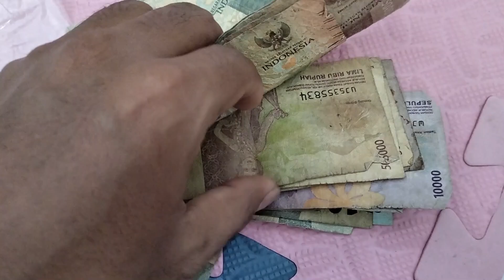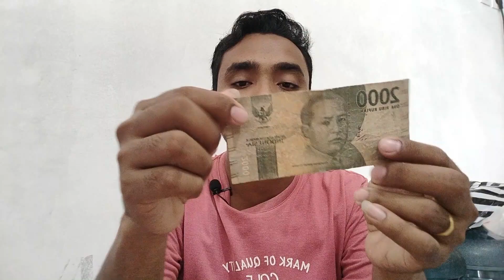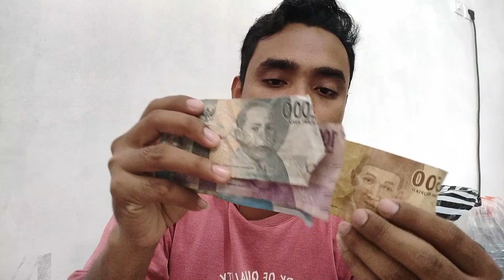Kondisi Uang LECEK, KUCEL, SOBEK, gini solusinya!!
kali ini aku mau berbagi terkiat cara memutar uang toko, tapi bukan bisnisnya, melainkan kodisi riil uang yang dibelanjakan pelanggan. pasti sering dijumpai uang yang lusuh, kumal, lecek, sobek, ada isolasi,dll, nah ini cara yang aku lakukan agar uang bisa tetap dipakai dan digunakan tanpa membuat customer merasa diberikan uang yang kondisinya kurang